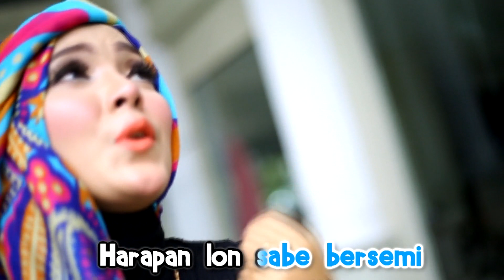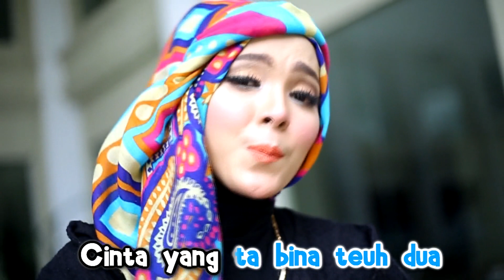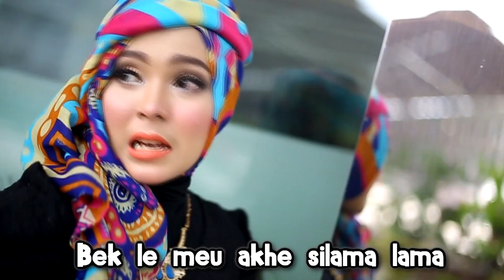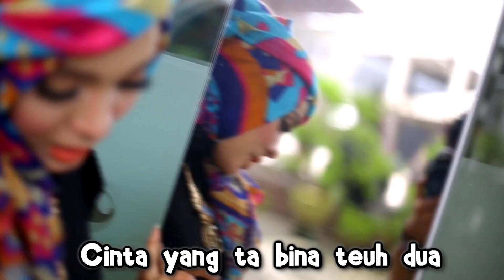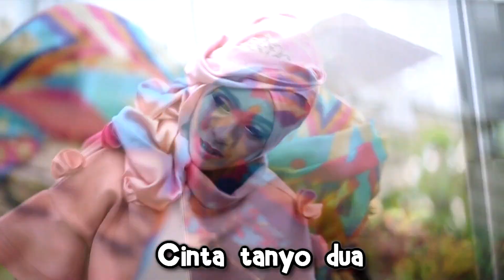Lagu Aceh Terbaru || Nurul Munira || Album House Mix Aceh || Official Video Music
SELAMAT DATANG DI CHANEL RESMI FAJAR PRODUCTION
Album BergeK Terbaru Tahun ini Produksi
FAJAR PRODUCTION
LiriK. Jafar BaYu